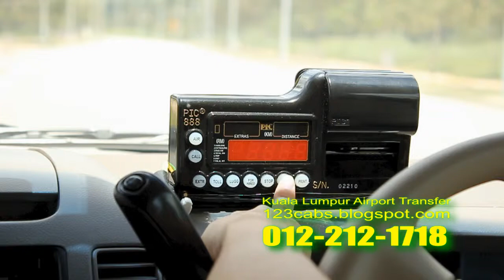Blue Cab Malaysia (+6018 ) 230 7716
The most trusted taxi services in Malaysia.

Thank you for your visit Blue Cab Malaysia.

(in call 5 hours before, booking 1 day)

Our Service;

-Malaysia Airport arrival & departure pick up services
-Local & out of city charters
-Hourly, Daily, Weekly
-Business tour & sight seeing
-Airport KLIA / LCCT

BLUE CAB MALAYSIA- AIRPORT MPV LIMO SERVICES
add: Jalan Dagang Off Jalan Pekeliling Kaula Lumpur International Airport
64000, KLIA, Sepang , Selangor, Darul Ehsan. Malaysia

Out of city services booking